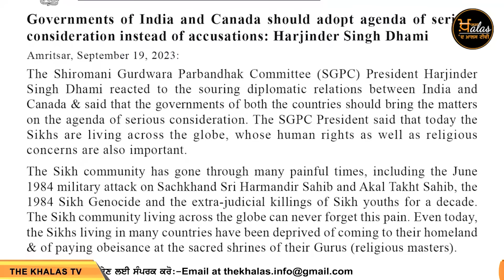ਧਿਆਨ ਹਟਾਉਣ ਦਾ ਯਤਨ-ਭਾਰਤੀ ਵਿਦੇਸ਼ ਮੰਤਰਾਲਾ । KHALAS TV